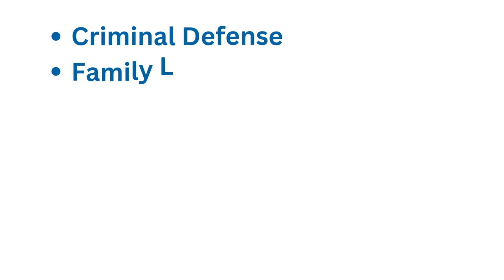A Cooling Trend is on the Way! | Forecast Update 12.8.22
Warm conditions continue for a few days, but a cooling trend will soon be in place that will have us feeling much more like December by the middle of next week.